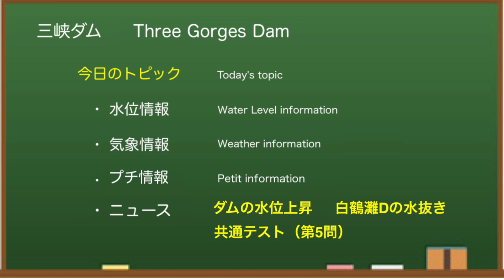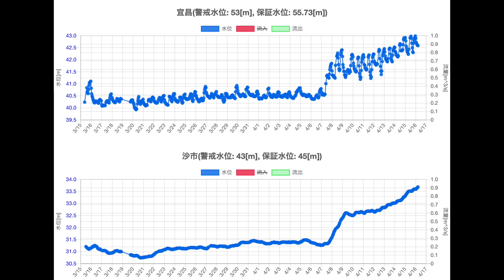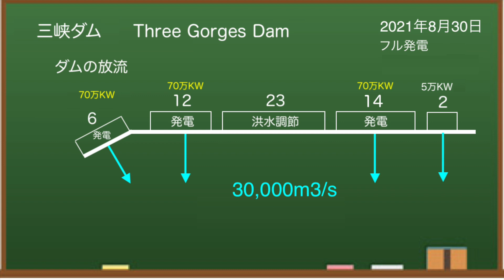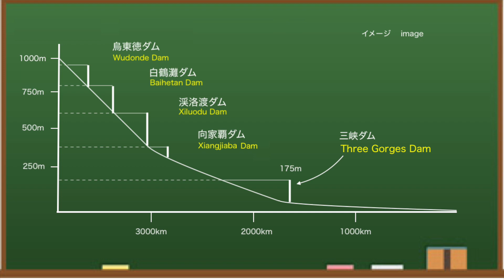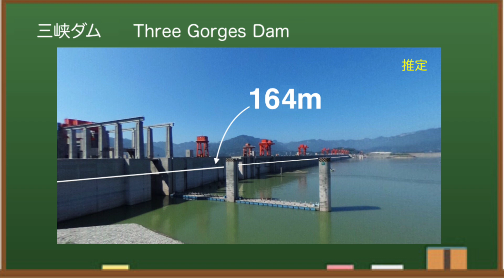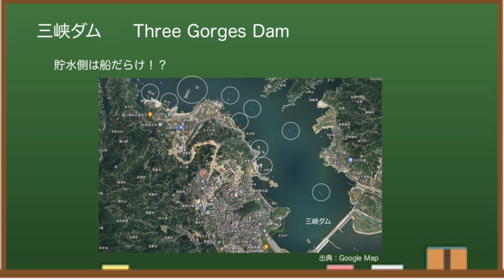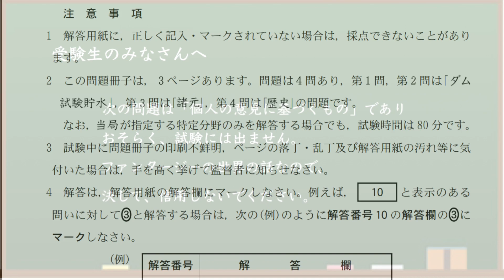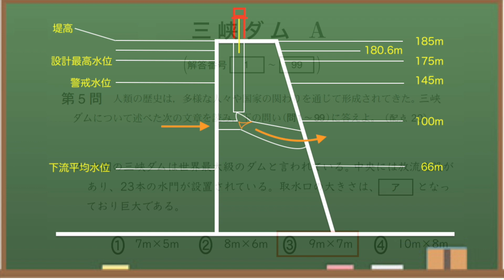●三峡ダム●どんどん上がる！水位と流入量が半端ない！ 04-20 中国の最新情報 洪水 決壊はしないが 三峡大坝 直播ライブ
中国三峡ダムの最新情報（水位と気象等）をお伝えします。今回は、流入量の上昇に伴い水位上昇が止まらない件。

目で確認できる「ひび割れ」など経年劣化問題、魚など生態系への影響、たまる一方のゴミなどの環境問題、大洪水、、地震誘発・・・さまざまな問題があるとされる中国の三峡ダム。 ダムのプチ情報についても触れています。

中国三峡ダムは、その貯水量・水力発電量等で世界最大級のダムとなっています。大雨と大洪水により決壊するのではないかとか、衛星写真で見ると堤体が歪んでいるのではないかと話題に。「みんな大好き三峡ダム」、どうぞおつきあいください。

もくじ
0:00　三峡ダムはじめに
0:23　水位情報
2:50　発電情報
4:23　臨時ニュース
5:22　気象情報
6:09　プチ情報1
7:22　プチ情報2
8:03　試験（第5問）
9:46　エンディング

✅  三峡ダム全般
【海外の反応】中国にある世界最大の三峡ダムがついに決壊寸前 水も流れず貯水もできず現状の解決策もない!!もう打つ手なし決壊か…専門家も「10年も...

ダム堤体の変形が噂された中国三峡ダム・・・大洪水発生により崩壊するんじゃないか？とざわつくことになりました。三峡ダムの最新ニュースをウォッチし、ライブ映像のように、できるだけ最新情報をお伝えしていきます。東アジアは日本にとって敵ばかり！？中国、北朝鮮はもとより、最近では、韓国の文大統領も北朝鮮寄りの政策をとり、もはや仮想敵国にされています。もはや安全保障面でも驚異ですね。

◆三峡ダム
所在地：中国湖北省宣昌市三斗坪
堤高：185m
通常水位：175m
警戒水位：145m
堤頂長：2309m

◆参考情報
中国長江水利委員会

✅   使用BGM
　DOVA-SYNDROME

中国三峡ダムの最新の水位などの現況をお伝えしました^^